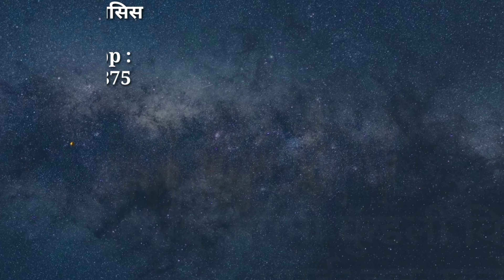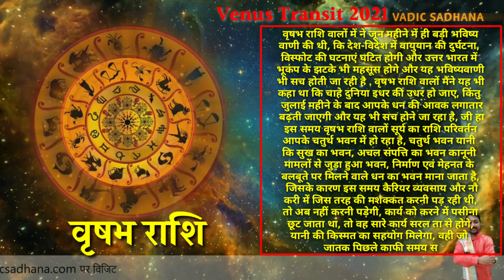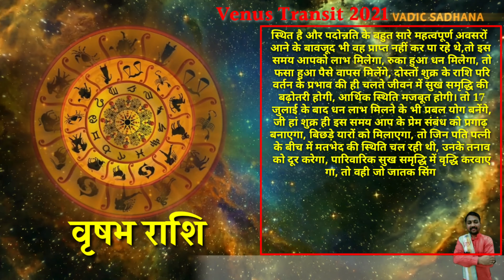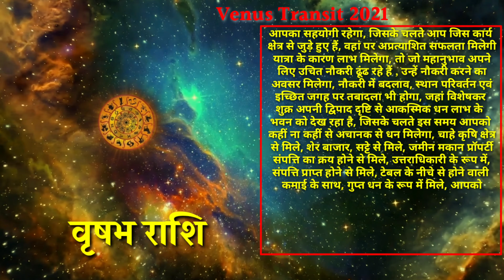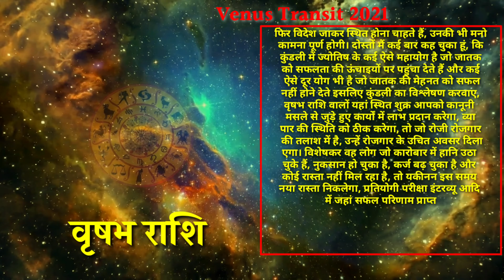Vrishabh Rashi | 17 July To 11 August | Shukra Rashi Parivartan 2021 |Venus Transit 2021|Turus Rashi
Hello Everyone,

in this video guruji Astrologer_Pradip_Maheta gives you a brief knowledge about Shukra Rashi Parivartan 2021 ( Venus Transit 2021) on 17 july 2021.

17 July To 11 August Venus Transit into Leo and its effects on Taurus Rashi people. According to Astrology and Astrologer_Pradip_Maheta Evaluation, Taurus Rashi People will definitely achieve their Career Goal, Business, Education, new job, salary increment, Higher Education in Foreign Countries, Love Life, Marriage Life, Love Relation total Perfect Prediction in Hindi of Taurus Rashi People What is the actual effect from this sun transaction.

17 July To 11 August tak Shukra ka Rashi Parivartan hone se Vrishabh Rashi ke jatako ke upar kaisa prabhav palega. nayi job, salary increment, job me tarakki, videsh jana, Videsh Yog, Prem Vivah, Love Life, Vivah Prastaav, Vaivahik Jivan, Business yaha tak aapki naukari vyavsaay ya business me kisi prakar ki samsya chal rahi hai ya fir kisi adhikaari ya kisi or se vivaad ki sthiti chal rahi hai. Court case se juda mamla ho, ya fir share bazzar se mamla par ho, chale dhan, paise se juda mamla ho, ya fir aap apni ecchit jagah sthan parivartan karna chahte ho. to upar di gayi sabhi baton ko saral hindi me Shukra Rashi parivartan ke Karan jo bhi kuch Aapki rashi yaani Vrishabh Rashi par padega vah jankaari (vaidic astrology) Jyotish Shashtra ke Anushar Duniya ke sabse shreshtha Astrologer_Pradip_Maheta Aapko is video ke madhyam se batane ja rahe hai.